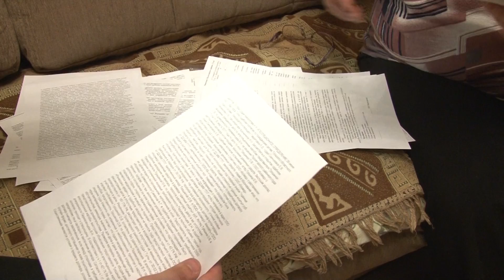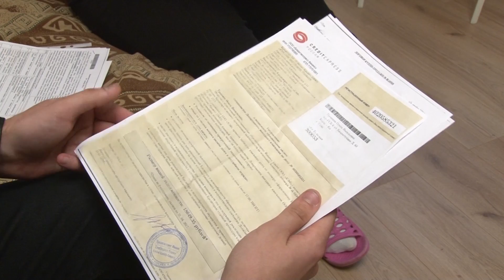Сюжет ТСН24: Тульскую пенсионерку «надули» вместе с матрасом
Тулячку «надули» вместе с матрасом. В центре, так называемой, инновационной медицины «КОСМЕД» пенсионерку обещали вылечить от всех болезней. Трехлетний курс уникального лечения с поэтапной оплатой, о котором рассказывали сотрудники учреждения, обернулся в кредит на сумму 99 тысяч 600 рублей. Не получив деньги, кредитор заручился поддержкой крупнейшего в Восточной Европе агентства по выбиванию долгов.

Почувствовать себя в невесомости действительно можно – от космических цен, которые в рекламе не указаны. Промоутеры сделали свое дело. Пенсионерка Ольга Трошина побежала лечиться. Не глядя, заключив договор, она купила самый дорогой надувной матрас в регионе и подушку в придачу.

Чудо товаров у женщины уже нет – она их вернула сотрудникам фирмы «КОСМЕД», надеясь, что договор на кругленькую сумму удастся расторгнуть. Но оказалось поздно. Банк «Ренессанс кредит» перевел денежные средства фирме, которая, как оказалось, не лечит, а торгует спальными принадлежностями.